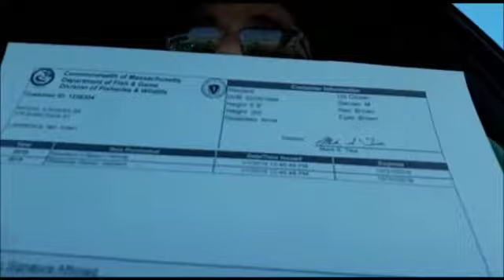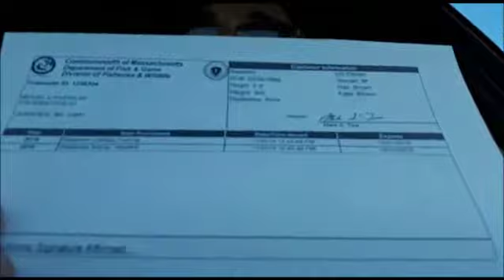Lic de pesca importante tenerla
Intructivo